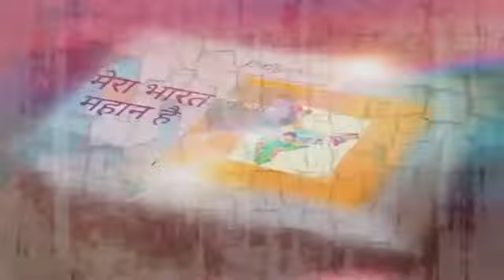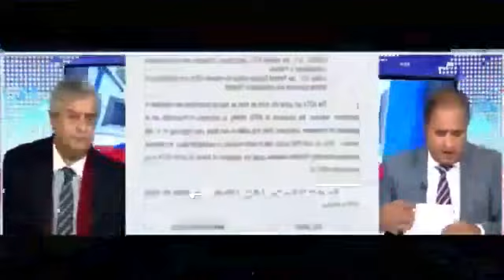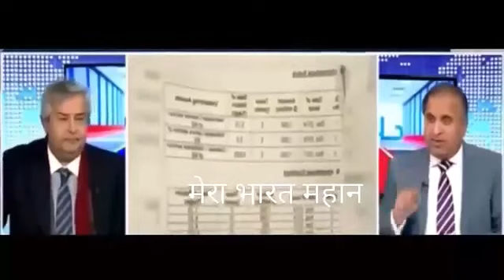Pakistan media on India || pak media on Modi || Pakistan debate on India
हमे उम्मीद है कि आपको ये Video पसंद आयी होगी।

Pak media on India, pak media on America, pak media on Kashmir, pak media on modi, pakistani mediaPak media on India, pak media on America, pak media on Kashmir, pak media on modi, pakistani media

On this Channel, you will get all the latest news regarding India, pakistani media, Pak media, pakistan, cricket, sports, politics, Modi, mamta, rahul, Sonia, arnab, zee news, Republic TV, ndtv, abp news, aaj tak,

Pak media saying after this the reaction which came from the Pak PM Imran khan was not only undiplomatic but also childish. After the cancellation of the talks betwen the bpth respective countries, Imran Khan went to Twitter and called Indian PM Modi a small man in a big office. Pak media saying by doing that Imran Khan closed the possibility of a back door diplomacy. Pak media saying that Imran Khan can't talk about another country's Prime Minister like he talk about his opposition leader, he need to learn about diplomatic approach like previous Pak PM Nawaz Sharif. Pak media saying that without good relationship with India Pakistan can never complete the China–Pakistan Economic Corridor also known as CPEC Project. Pak media saying that America building up India against China and Pakistan and if Pakistan don't play well then Pakistan an't have a good relation with India in this region. Pak media saying that both Pak and Indian Establishment need to sit together and resolve the issues other America will take the advantage and try to build India in the South Asian Region to further American interest.